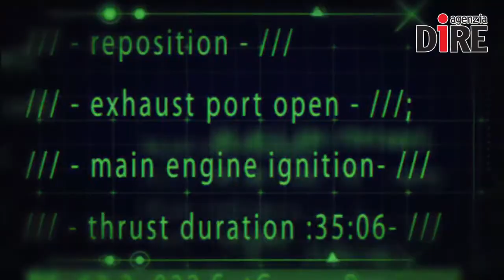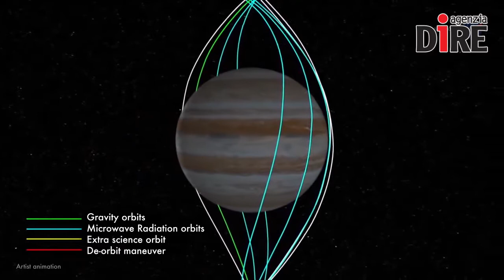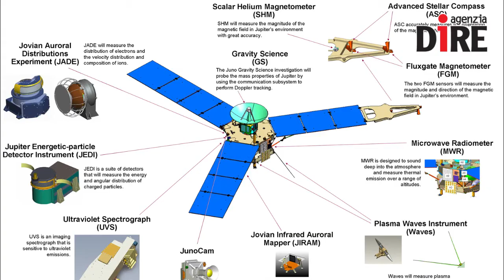SCIENTIFICAMENTE: Juno in viaggio verso l’ignoto.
Dopo cinque anni di viaggio la missione Juno della NASA arriva al suo appuntamento più atteso. Il 4 luglio è la data del rendez-vous con l’orbita di Giove, gigante gassoso del Sistema Solare. Juno si inserirà in un’orbita polare attorno al pianeta, orbita che percorrerà 37 volte in venti mesi.

Nelle NEWS:
- Prima prova della Maturità, ci sono anche Guidoni e Cristoforetti
- C'è un piccolo asteroide che 'danza' con la Terra
- Osservata per la prima volta minuscola distorsione dei Quantum dots
- "Occhi su Saturno", più di 100 eventi in tutta Italia per guardar le stelle